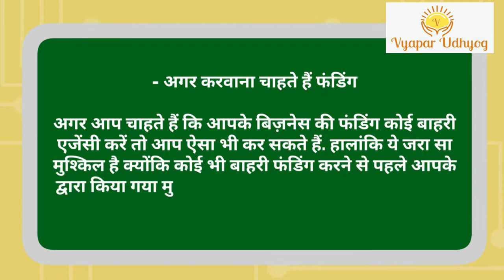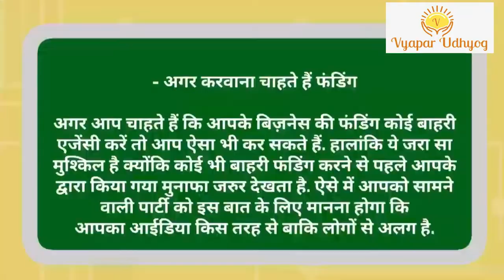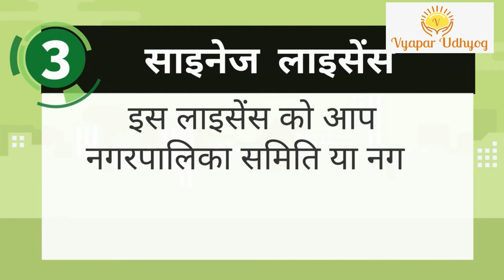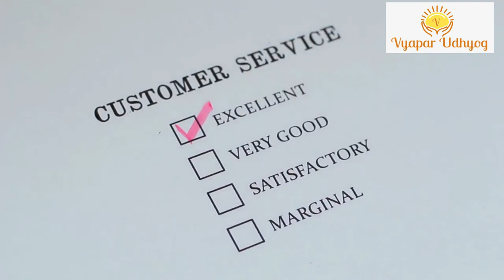How to Start Restaurant Business in low Budget? | अपना रेस्टोरेंट खोलकर पैसे कमाए | Vyapar Udhyog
The Restaurant business is one of the fastest growing businesses in the world. In this video we have explained a step to step guide, about How to start Restaurant Business in low budget? Agar aapko puri jaankari chahiye, ki Restaurant business kaise start karen? toh is video ko end tak zaroor dekhe.